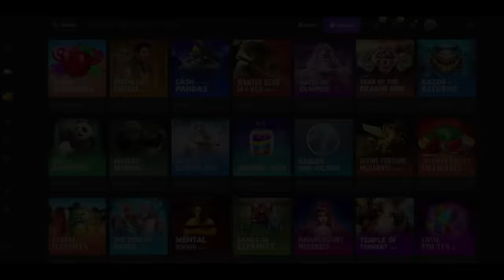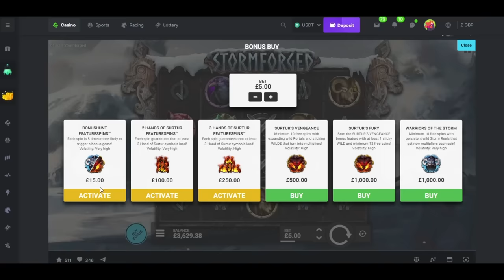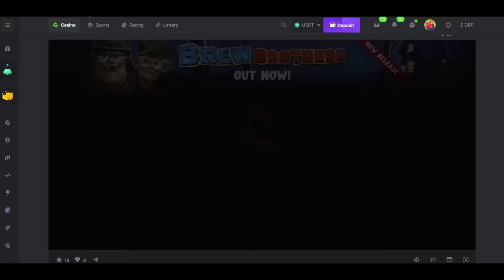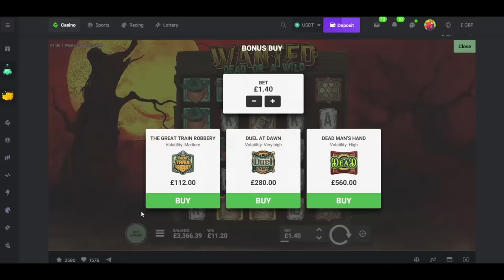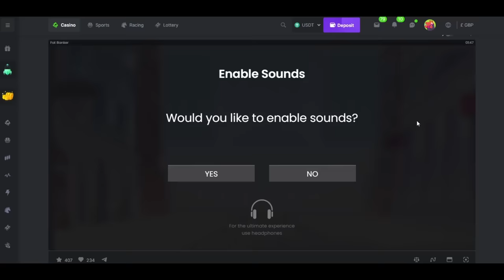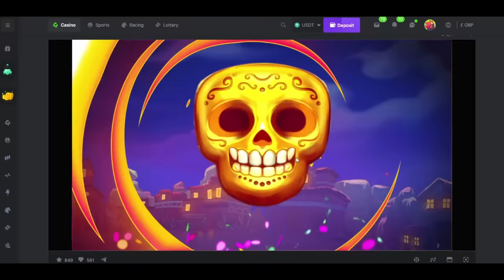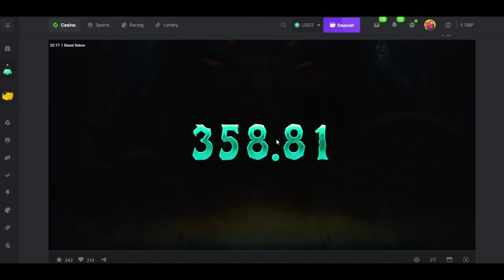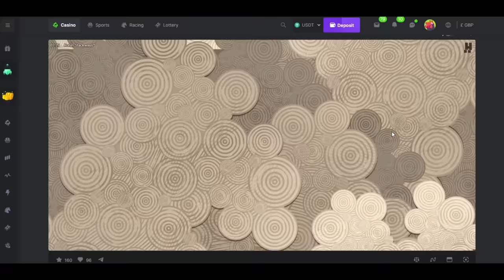Saturday Slots with The Bandit - Part 2!